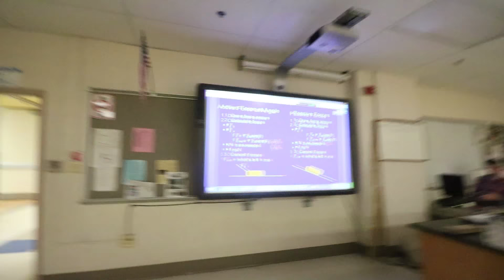A Man of Limited Means [WeVlog 6]